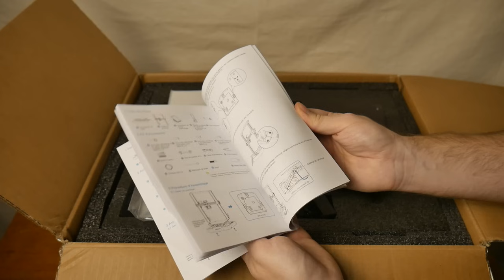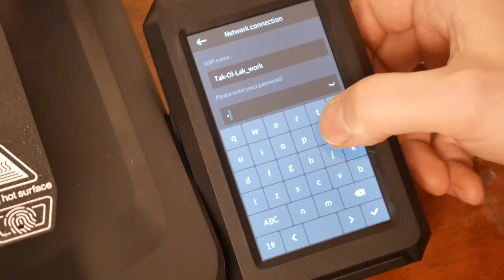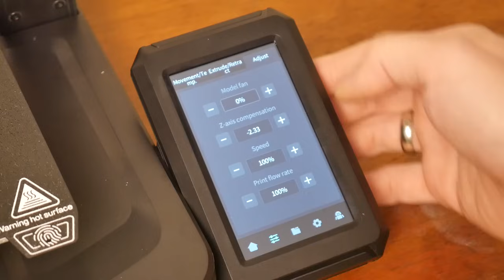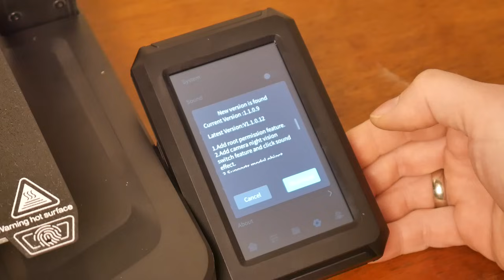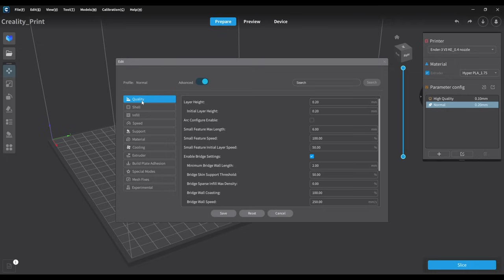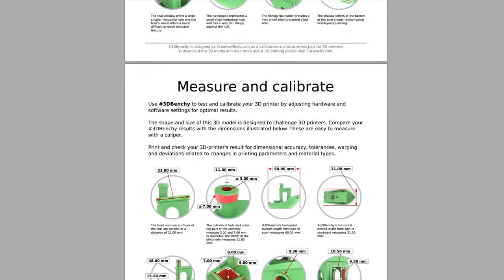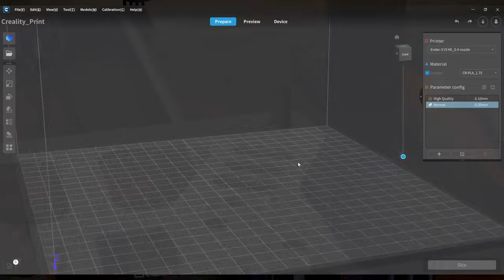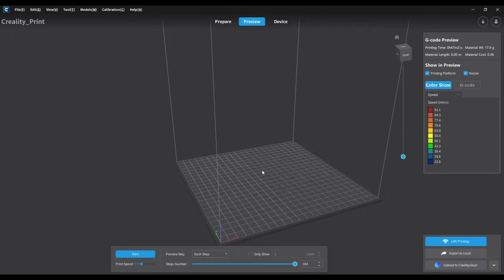Az én véleményem | Creality Ender 3 v3 KE◆ Eszközteszt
Már két korábbi Ender modellt is próbáltam, melyekkel elégedett voltam, de ezzel nem lettünk pajtik.